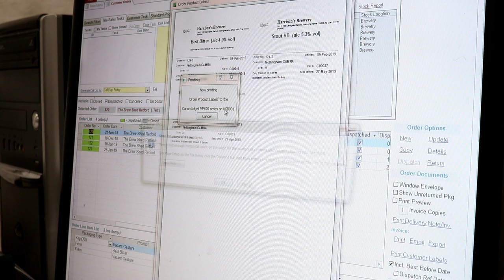TIME TO DELIVER THE GOODS